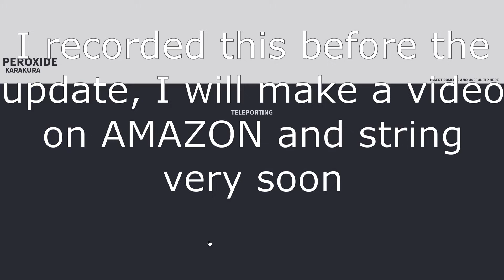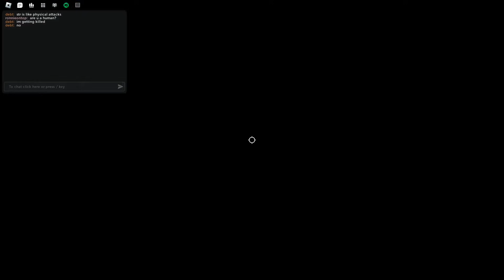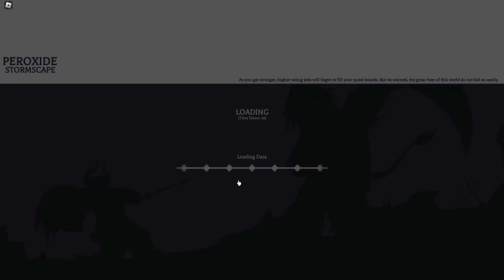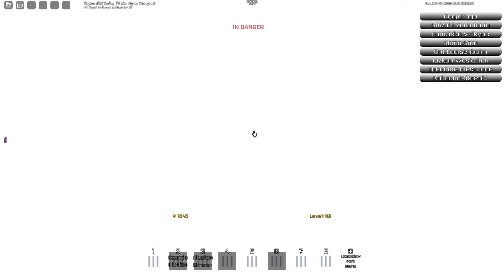My First Time Storm Delving | Peroxide